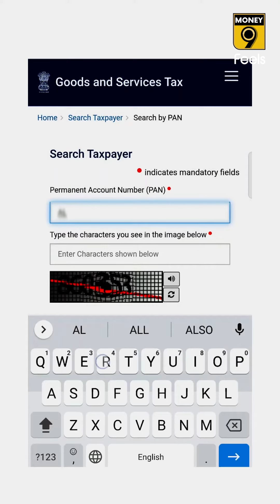તમારા નામે તો નથી ચાલી રહ્યું ને GST ફ્રૉડ? આ રીતે કરો ચેક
ક્યાંક તમારા નામે તો નથી ચાલી રહ્યો ને GST ફ્રૉડ? એ તમે જાતે તપાસ કરી શકો છો. લોકોની આઈડેન્ટીટીનો ખોટો ઉપયોગ કરીને GST ફ્રૉડ આચરવામાં આવી રહ્યો છે. આવામાં તમે જાતે ઓનલાઈન ચેક કરી શકો છો કે તમારા નામે તો ક્યાંક GST ફ્રૉડ નથી ચાલી રહ્યો ને.